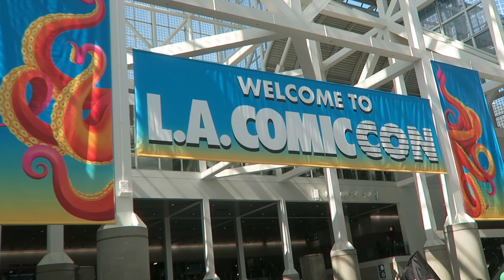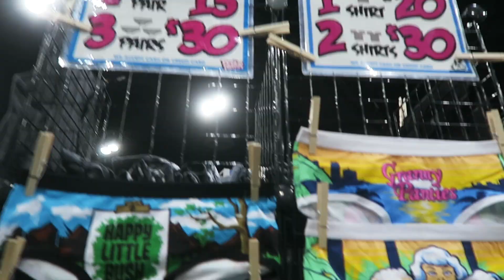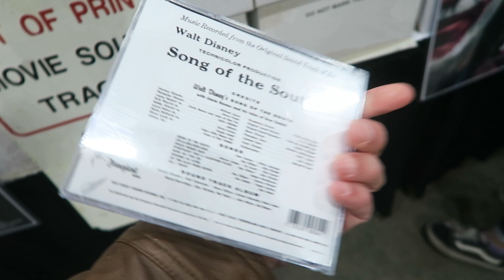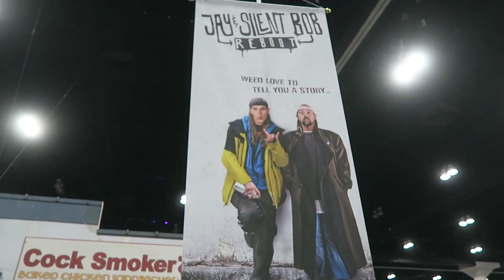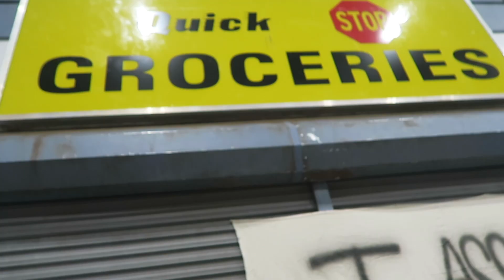LA Comic Con 2019 With Kevin Smith And Jason Mewes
leonard maltin , Jay and Silent Bob Reboot , Mallrats , clerks , Chasing Amy , the globe theater los angeles , wetmovie1 , michael ray bower , venus demilo thomas , Salute Your Shorts , Los Angeles Convention Center  , Walk Thru , good burger